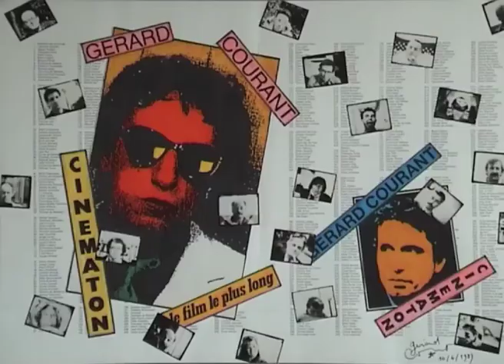Régis Jauffret (1982) by Gérard Courant - Cinématon #263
Le portrait de Régis Jauffret réalisé par Gérard Courant le 8 décembre 1982 à Paris (France) (silencieux).
Régis Jauffret's portrait by Gérard Courant (1982 - silent).